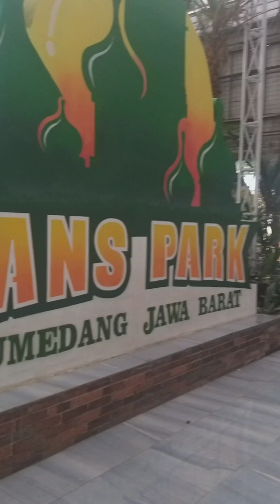JANS PARK SUMEDANG JAWA BARAT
estEditor